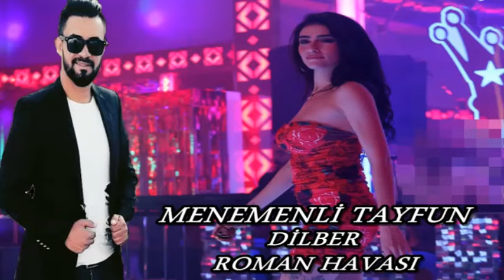MENEMENLİ TAYFUN DİLBER ROMAN HAVASI 2024